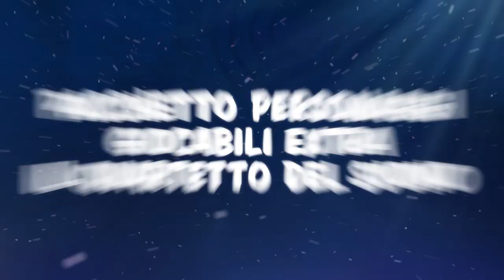Naruto SUN Storm 4 - PS4/XB1/PC - Il Quartetto Del Suono (DLC 3 Trailer)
The final DLC for Naruto Storm 4 is coming on May 3rd for Season Pass owners and May 10th for everyone! It will include 4 new playable characters, the fan-awaited Sound Four: Tayuya, Jirobo, Kidomaru and Sakon/Ukon & their Combination Secret Technique "Ninja Art: Underworld Formation".

The DLC will also include 2 new Combination Secret Techniques for the Seven Ninja Swordsmen of the Mist :

- Zabuza x Kisame: "Seven Blades of the Blood Mist"
- Zabuza x Haku: "Cold Assault of the Demon Blade"

And also new costumes, including the swimsuits for Temari, Tsunade, Sakura, Hinata, Ino...